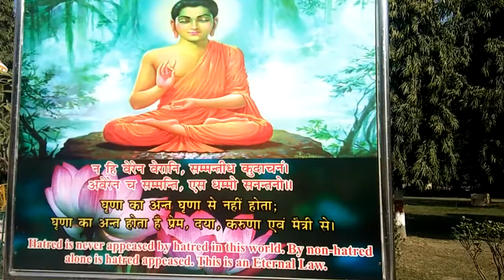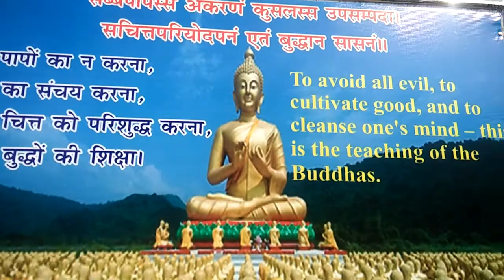सारनाथ का मन्दिर/गौतम बुद्ध का मन्दिर, गौतम बुद्ध ने पहली बार अपना उपदेश दिया था, सारनाथ पार्क!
sarnath gautam buddh ka park.
Kashi Nagari,Banaras ki Sabhyata
Culture of Varanasi in Utter-Pradesh,India
Bharat Natyam,Ganga Arti
Gautam Buddh,temple,Sarnath,Varanasi
Kashi Vishanath Temple
Bhatat Mata temple.
BHU University,kashi Vidyapith Univrsity
Ganga Ghat,Varanasi